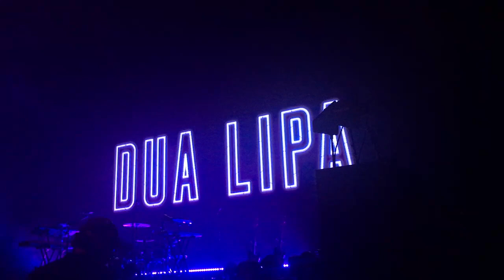New Rules (DUA LIPA LIVE IN Abu Dhabi)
RAW and REAL!

Her live performance is as RAW and as enchanting as it is in the studio! And our/my reactions and hype is as REAL as it gets!

THANK YOU DUA LIPA FOR A NIGHT DEFINITELY WORTH WAITING FOR AND A NIGHT TO REMEMBER!